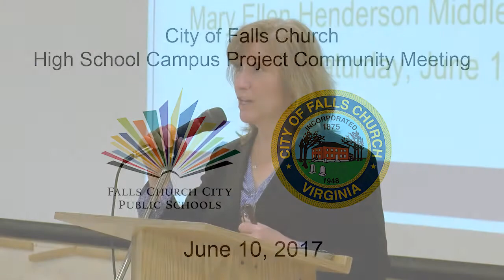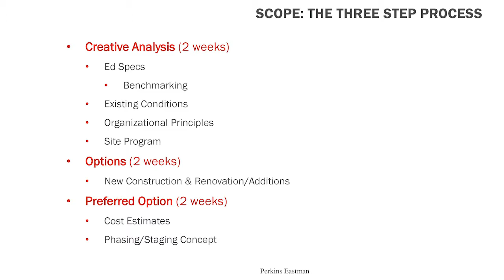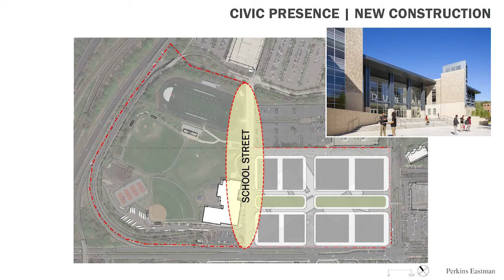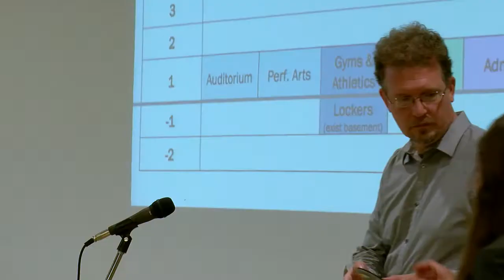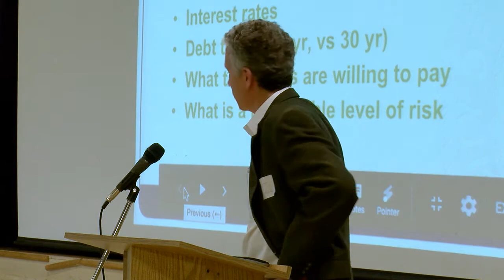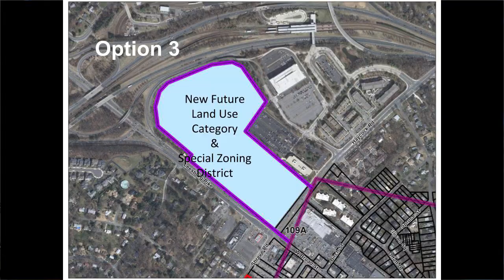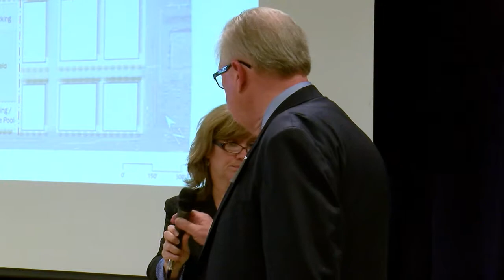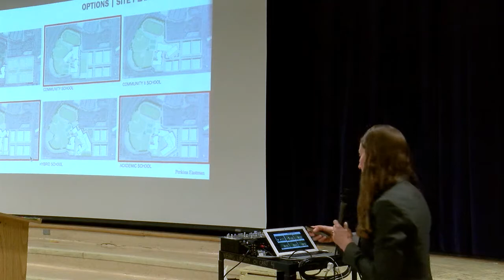High School Campus Project Community Meeting: June 10, 2017